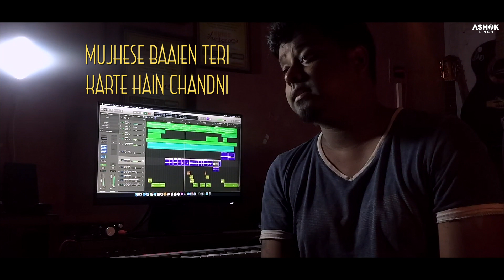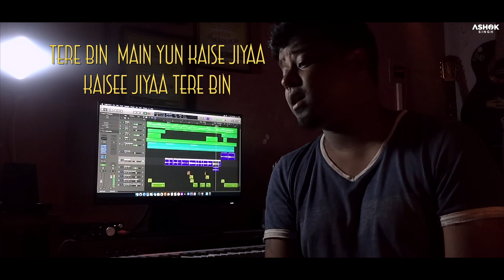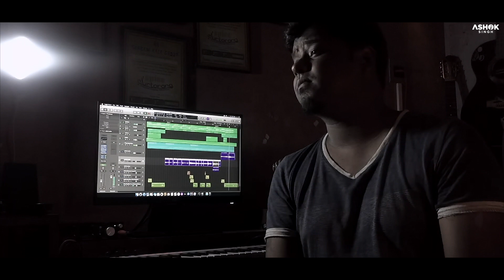TERE BIN | Bas Ek Pal | Atif Aslam, Mithoon | Ashok Singh | Latest Hindi Cover 2020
Hi
Presenting the cover version of TERE BIN of Atif Aslam from the movie BAS EK PAL
Hope you like this rendition :)

If you like my music then please do support by donating whatever you like :

Cover Credits :
Vocals | Music Produced by Ashok Singh

Original Credits:
Singer: Atif Aslam
Music Director: Mithoon
Lyricist: Sayeed Quadri

For Show bookings, Events, Concerts, Festivals please